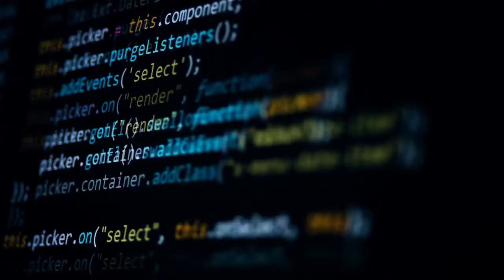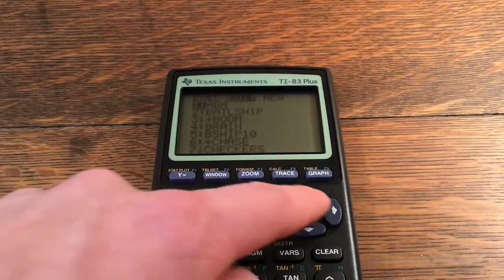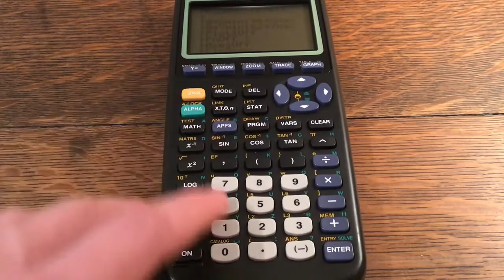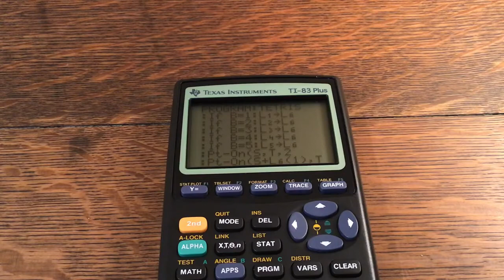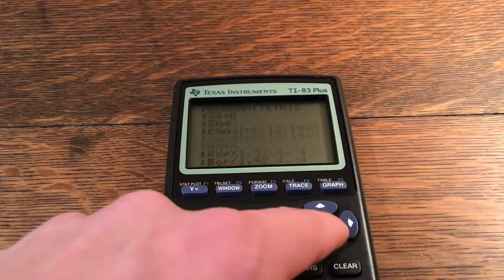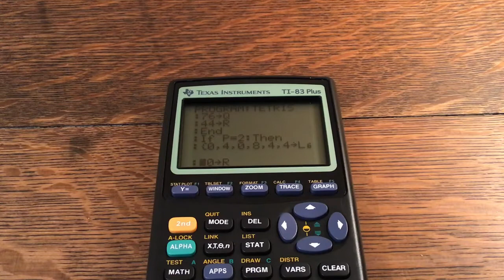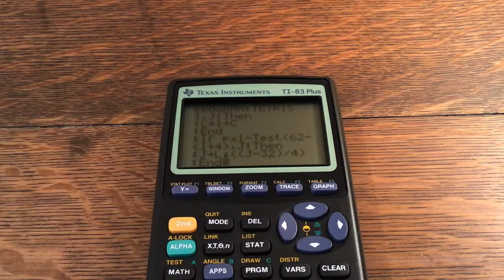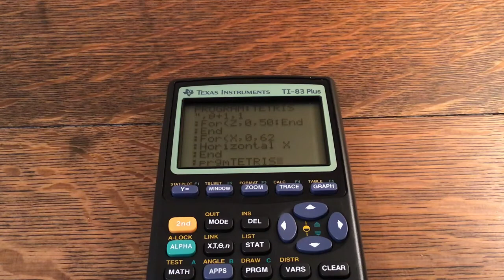Tetris For Your TI-83/84 Calculator!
This is Tetris for your TI calculator! Hope you enjoy!